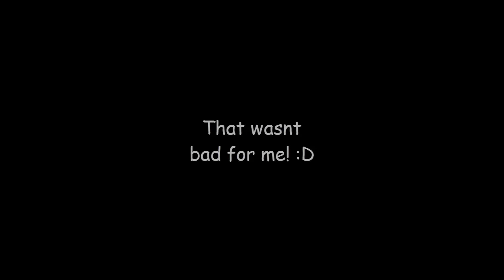MineCraft Party Games Ep.1 - Ft CurleyGames